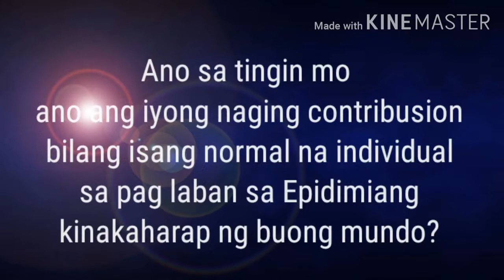May 10, 2020